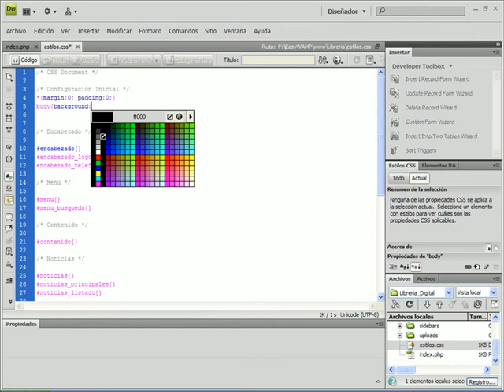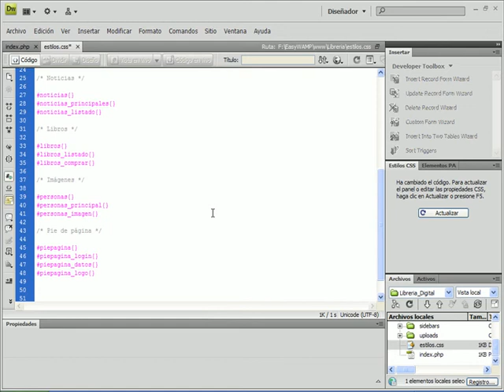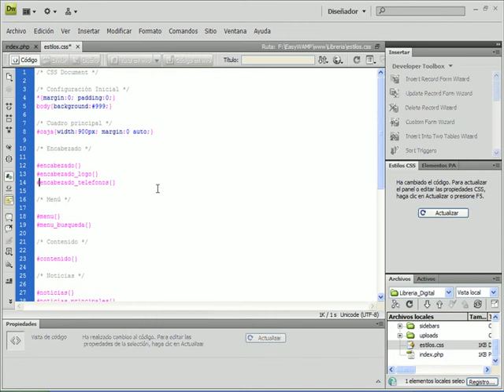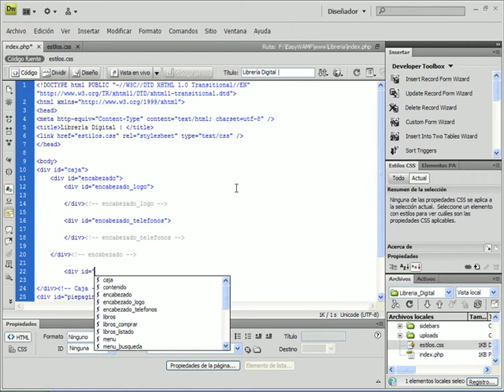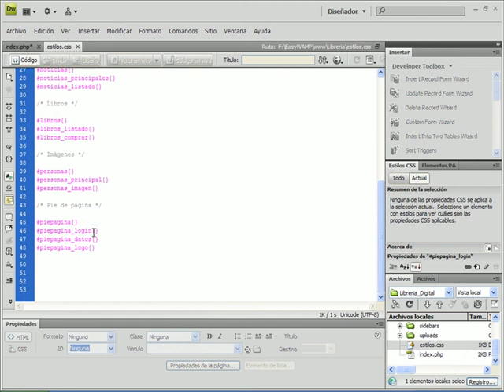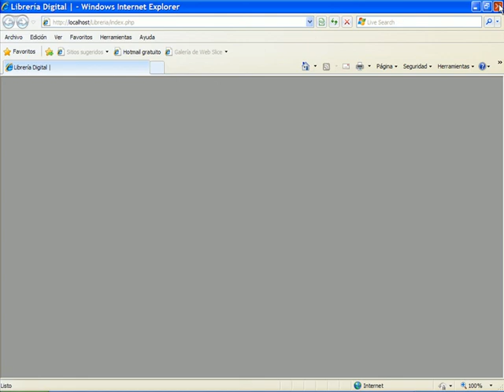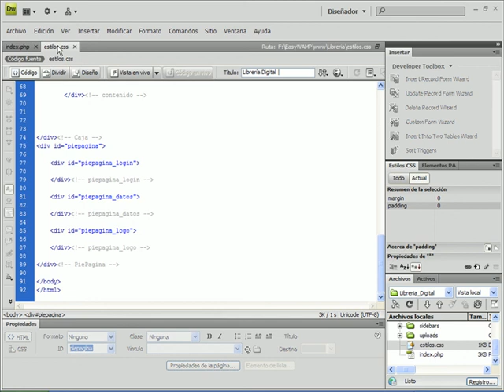Desarrollo de un sitio Web desde cero con PHP & MySQL - VIDEO 15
Comenzar a usar en el archivo index.php para crear todos los estilos que se han usado en la hoja de estilo estilos.css mediante etiquetas div. Vista previa en el navegador, todavia sin contenido.